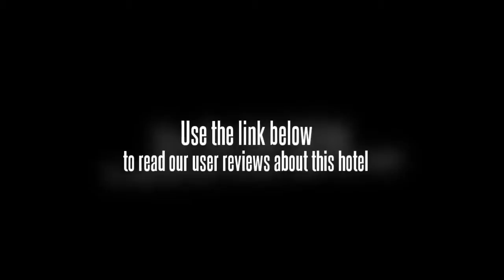Jin Jiang Generation Commercial Hotel Chengdu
This Chengdu hotel is located on the south side of the city near the South Gate Bridge. The Jin Jiang Generation Commercial Hotel Chengdu puts guests near many businesses and restaurants, and it particularly serves guests who are traveling on business. The Jin Jiang Generation Commercial Hotel Chengdu is easily accessible by car, and guests can also get around town easily on its public transportation system.

The rooms of the Jin Jiang Generation Commercial Hotel Chengdu are decorated luxuriously, and they include plenty of modern amenities. The hotel offers 217 guest rooms, all of which are larger than average and furnished with very comfortable furnishings.

Guests of the Jin Jiang Generation Commercial Hotel Chengdu can enjoy plenty of modern amenities, including a conference center, which can accommodate up to 250 people for many types of occasions, including private events and business functions. The hotel also offers a sauna and an on-site bank, as well as a travel agency with an air ticketing services. For the convenience of its guests, the hotel also offers a post office, guest laundry services, and a beauty salon.